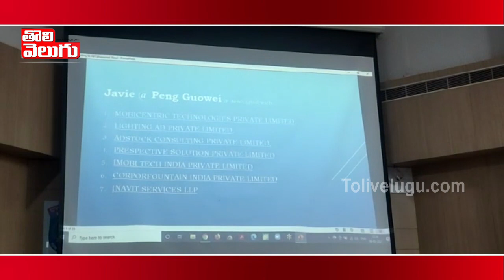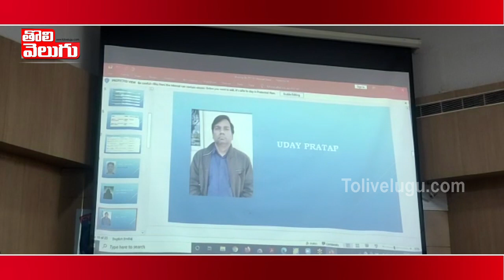అధిక వడ్డీ ఆశ చూపి మోసం చేస్తున్న ముఠా అరెస్ట్ | CP Sajjanar On Online Loan Companies| Tolivelugu TV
అధిక వడ్డీ ఆశ చూపి మోసం చేస్తున్న ముఠా అరెస్ట్